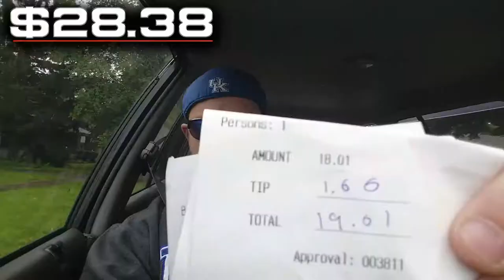Counting Tips, Car Shows, Stupid Co-Workers - Part 1